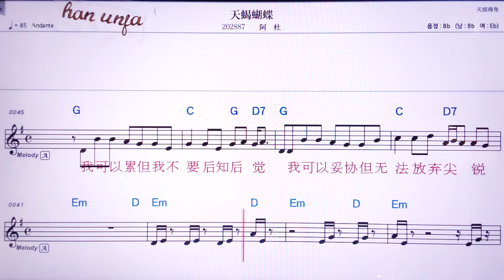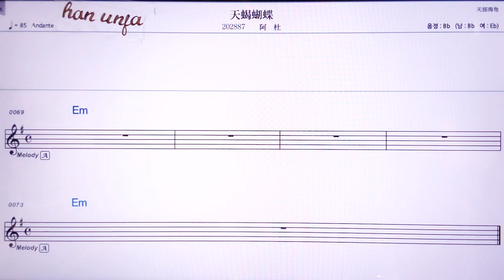💖티앤씨에후디에/아뚜 👍MR,노래방, 악보, 코드,Karaoke With Sheet Music